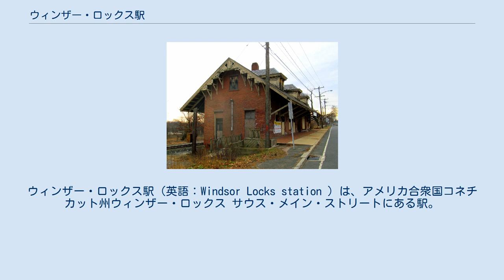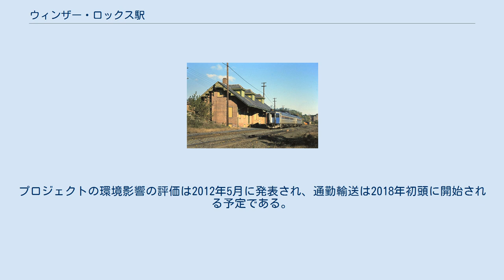ウィンザー・ロックス駅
ハートフォード郡_(コネチカット州)
ウィンザー・ロックス駅（英語：Windsor Locks station ）は、アメリカ合衆国コネチカット州ウィンザー・ロックス サウス・メイン・ストリートにある駅。
 停車する列車 1979年10月 駅舎 2015年1月 ウィンザー・ロックス駅はコンクリートプラットホームとホーム上に待合所がある。
町の中心から約1.6キロ南、サウス・メイン・ストリートとコネチカット川の間に位置しており、州間高速道路91号線を利用して簡単にアクセスできる。
ニューヘイブン鉄道によって1875年に建設された歴史ある駅舎は1975年に国家歴史登録財に登録された 駅は第二次世界大戦後まで営業していた。
1971年には乗降客に対しては閉鎖されたが、破産したニューヘイブン鉄道を吸収したペン・セントラル鉄道（PC）は建物の一部を信号室として使用した。
駅を壊す計画は近隣住民が「駅を守る会」を結成して解体を防ごうとしていた。
駅は著しく損傷していなかったことを踏まえ、100周年の1975年に国家歴史登録財に登録された。
アムトラックが1971年に発足した後、実際の停車位置は南に移設された。
ペン・セントラル鉄道が破綻した後、アムトラックは歴史的なウィンザー・ロックス駅舎等を含めた形でニューヘイブン・スプリングフィールド線を引き継いだ。
 ウィンザー・ロックス駅は、ニューヘイブン・ハートフォード・スプリングフィールド（NHHS）鉄道プロジェクトのルート上の停車駅である。
コネチカット州、マサチューセッツ州、バーモント州、アムトラック、連邦鉄道局の共同事業であるニューヘイブン・ハートフォード・スプリングフィールド（NHHS）鉄道プロジェクトの推定総費用は6億5,000万ドルで、アムトラックのスプリングフィールドラインに沿っている都市に便益がある新しい通勤輸送・都市間輸送を創出することを目的としている。
この約100キロの路線は、将来のニューイングランドの高速鉄道輸送計画にも不可欠と考えられている。
2016年の初めに、NHHSプロジェクトは、ルートの一部を複線化し、改良するために2009年アメリカ復興・再投資法やその他の連邦資金調達プログラムを通じて、約1億9,100万ドルを受け取った。
残りの部分の改善を完了させるために追加の資金が必要となる。
コネチカット州は、ニューヘイブン・ハートフォード・スプリングフィールド鉄道線の改善に投資するために州債で最大4億3,500万ドルの使用を承認した。
プロジェクトの環境影響の評価は2012年5月に発表され、通勤輸送は2018年初頭に開始される予定である。
ウィンザー・ロックスなどの町では、住民が自動車を必要とせずに働いたり、買い物をしたり、住むことを可能にする混在地域の創設を奨励するために、鉄道駅周辺の可能性を検討し始めている。